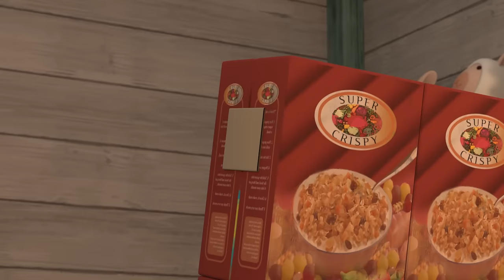Safety Series for Health│Best Daily life Safety Series🚑│Kids Cartoons│Robocar POLI TV